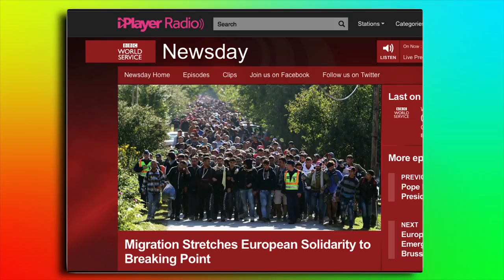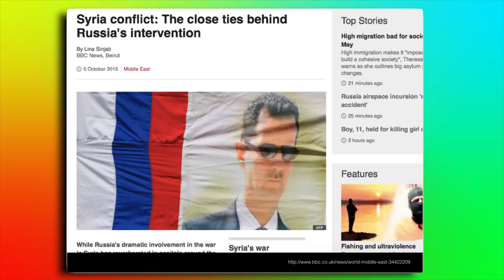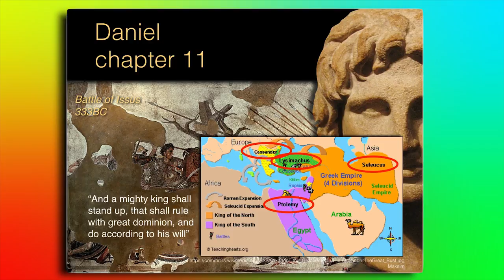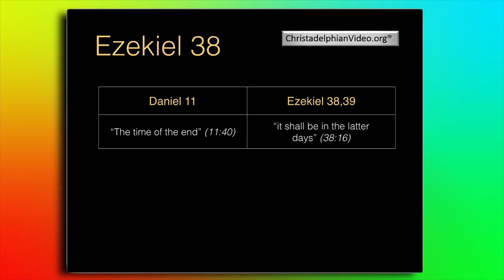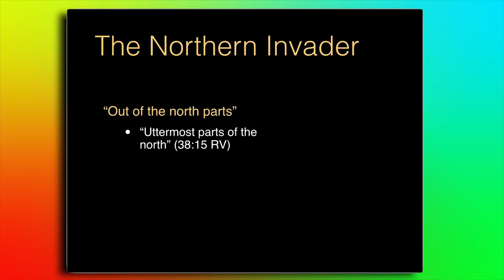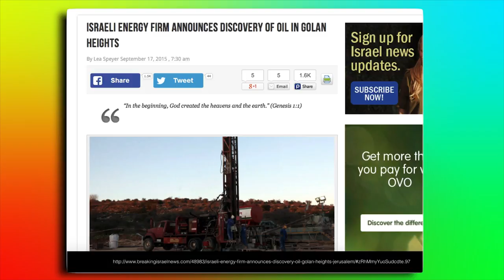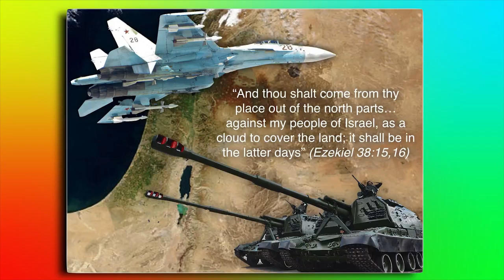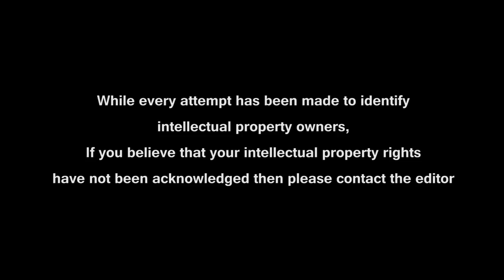Russia Moves Into Syria Signs Of Christ's Return Live public Lecture